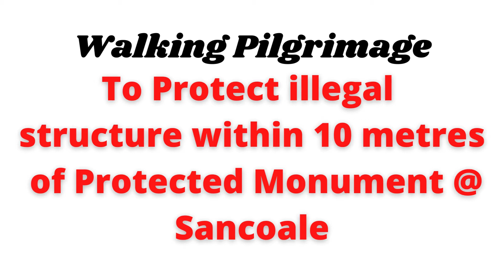Walking Pilgrimage WITHOUT PERMISSION to Protect Illegal structure in Sancoale?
An illegal walking pilgrimage is being organised to create religious sentiments to an illegal structure within Protected area of archeaology site at Sancoale. Only the wall is declared as Protected Monument. The newly built structure just behind the wall is constructed illegally to grab archeaology land.